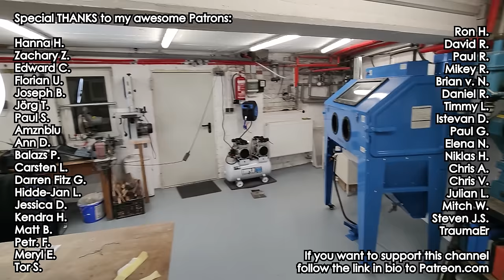How I Transformed My Workshop With This Epic Update!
In this highly anticipated video, I'm unboxing the Workshop Update that almost 60K subscribers have been waiting for. You won't believe what's inside!

If you're a fan of restoration videos, DIY sandblasting, and sandblasting equipment, you'll love this surprise update, which includes a brand new sandblasting cabinet setup for my workshop. I'll be taking you through every step of the unboxing process, including all the sandblasting tools and equipment needed to get it up and running.

With this new addition to my workshop and my workshop upgrades, I'll be able to take on bigger and more exciting restoration projects than ever before, all while keeping my shop organized with my new shop organization tools. This Workshop Update includes a state-of-the-art sandblasting cabin, sandblasting techniques, and sandblasting tips to help me get the job done efficiently.

In this tool unboxing, I'll also be showcasing some of my favorite restoration tools, including restoration equipment that helps with rust removal, so you can see how it all fits together.

And if you're a fan of ASMR unboxing and satisfying shop sounds, you're in for a treat! You'll love the sounds of unboxing and setting up this sandblasting cabinet, as well as my other shop tools and equipment.

Here are the links to the tools and equipment I use:

*Sandblasting Cabinet:*
420 Liter (the one I use)
350 Liter
220 Liter

**IMPLOTEX 3000 Compressor:**

**Powder Coating Gun:**

**Laser Engraver:**

**Fein Multimaster MM 700:**

**Bosch Professional Impact Drill GSB 18V-110 C:**

**Camcorder - Sony AX53:**

**Grabby "McGrabface" Grabson**

Stay healthy
Dr Beer

00:00 - Intro
00:22 - Unboxing
01:14 - Sandblasting Cabinet Setup
05:58 - Sandblasting test - Rust removal